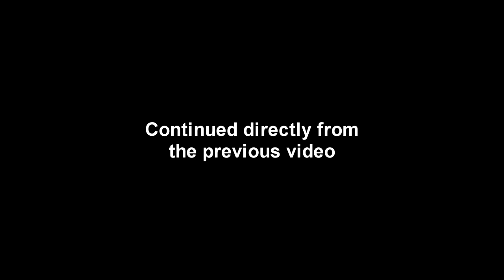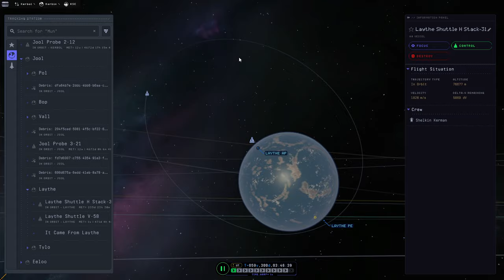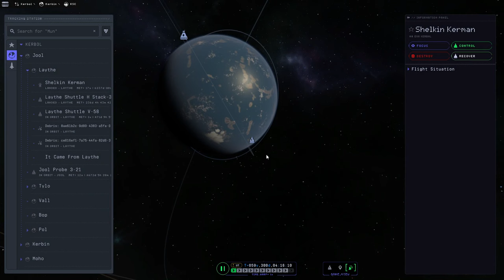KSP 2 Early Access - For Science 21 - Spaceplane on Laythe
I finally aim to land our Laythe Shuttle Heavy at its destination.